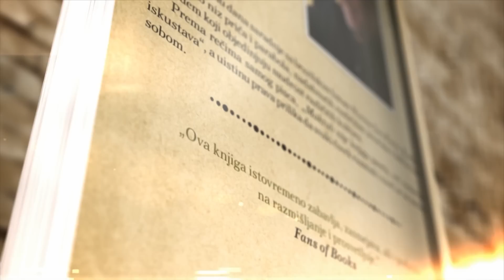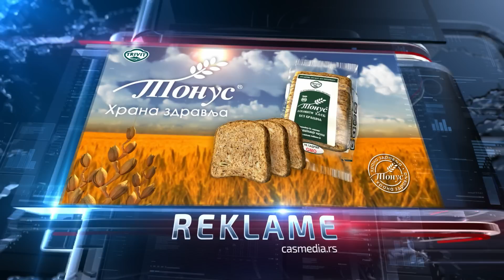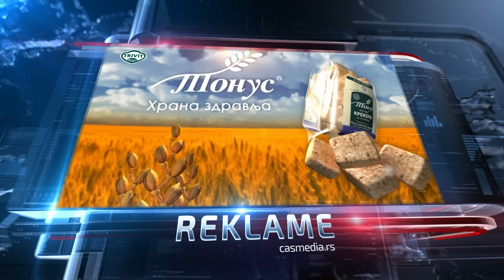N1 Pressing: Biljana Srbljanović (8.9.2015)